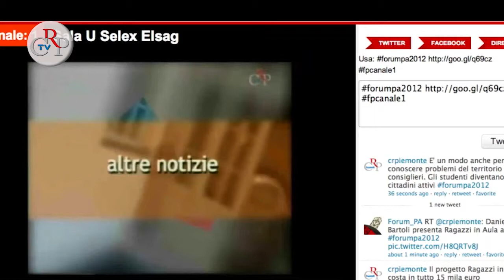CrpTv n.16 del 25 maggio 2012 - ForumPa: 10x10 qualità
Tra le storie di qualità che contribuiscono a migliorare la complessa e strutturata macchina dei servizi pubblici vi è anche un'iniziativa del Consiglio regionale. Si tratta di Ragazzi in Aula, un progetto di open government attraverso il quale gli studenti possono entrare a Palazzo Lascaris e, vestendo i panni dei consiglieri, conoscere i processi decisionali che caratterizzano l'Assemblea legislativa. Lo hanno deciso il Forum Pa e l'Associazione italiana cultura qualità -- Centro insulare che hanno consegnato al Consiglio, il 19 maggio a Roma, il riconoscimento "10X10 Storie di qualità".